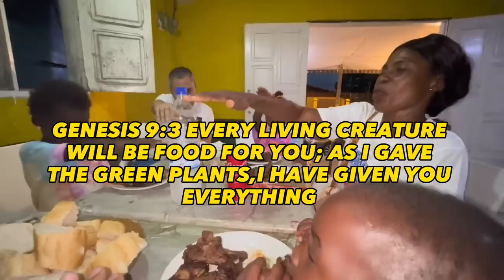SABI NI ALIMA SI MAMA LANG ANG MASAYA